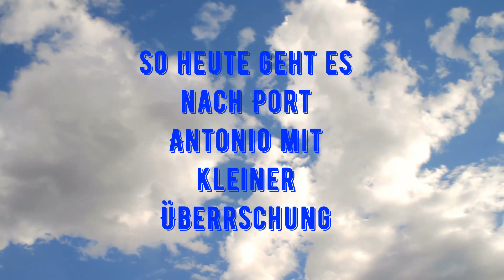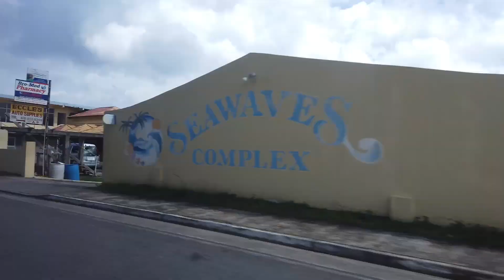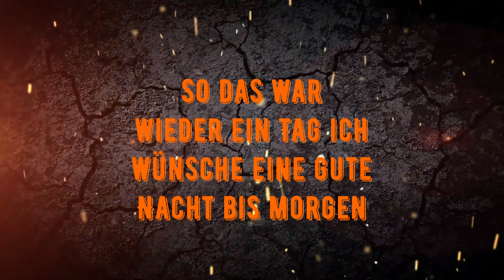Heute geht es nach Port Antonio mit einem Besuch auf dem legendären Carft Markt ..Jamaika/Negril #7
Ich werde 60zig Jahr, und werde mein Geburtstag auf Jamaika feiern ,wenn ihr möchtet begleitet mich doch einfach und genießt Jamaika. Jeden Tag habe ich in Bild und Ton festgehalten z.b in Appleton Estate Jamaika Rum Destillerie oder die berühmten Wasserfälle und in Negril das Ricks cafe freut euch drauf ..